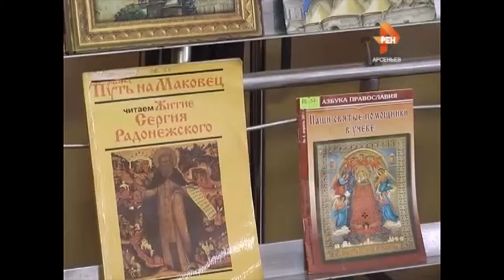Телеканал ТВ-ТРЕК о проекте гимназии №7 "Дорога к храму"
Вот уже третий год в арсеньевской гимназии №7 реализуется проект "Дорога к храму".